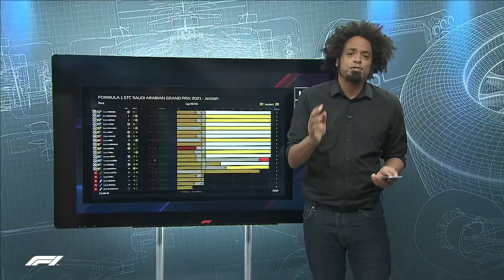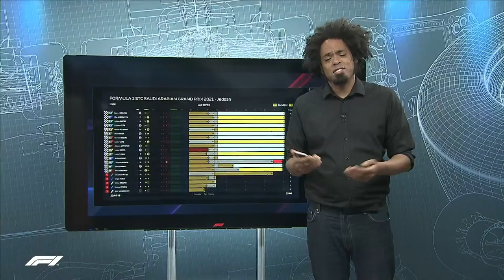F1 LIVE: Saudi Arabian Grand Prix Post-Race Show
Join us LIVE in the paddock for all the reaction and analysis from the Saudi Arabian Grand Prix.